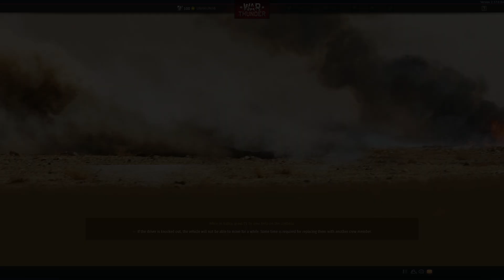23킬 2어시 6데스